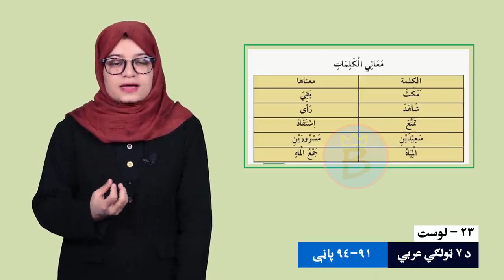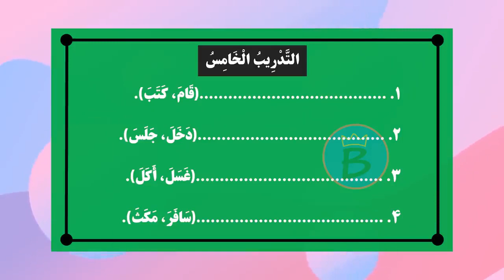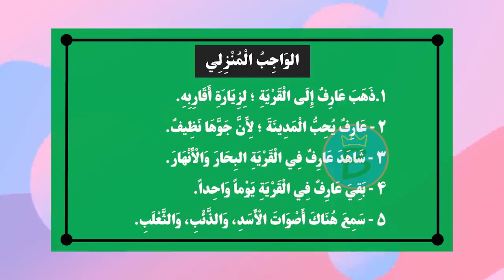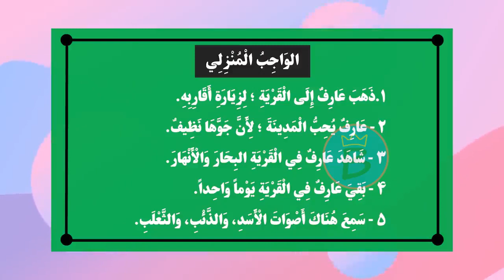عربي ټولګی ۷ | لوست ۲۳ | القریه